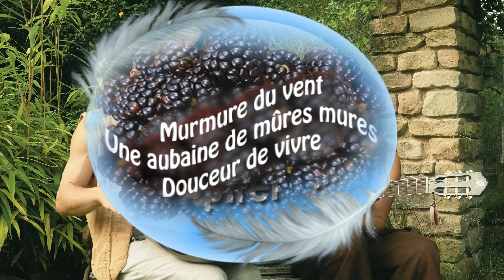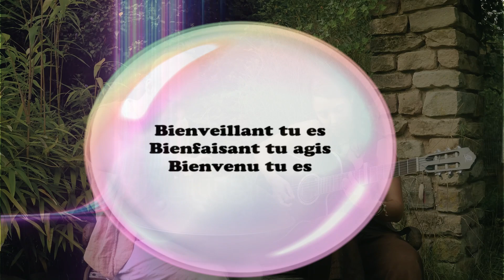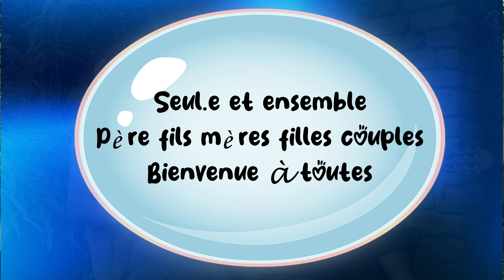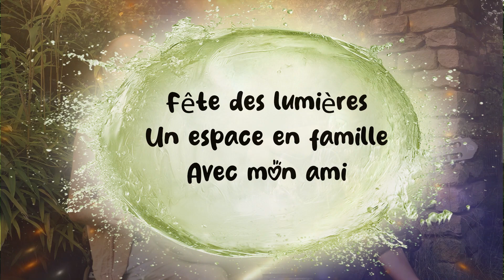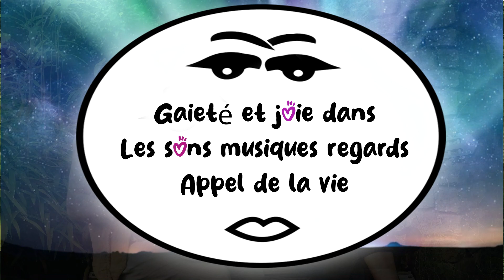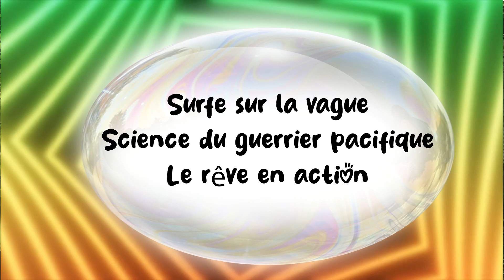2023 HAIKU Pascal Papillon 27 Novembre 2023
Extrait PROVISOIRE des parcours textuels et visuels pour aller à l'essentiel ou pas .